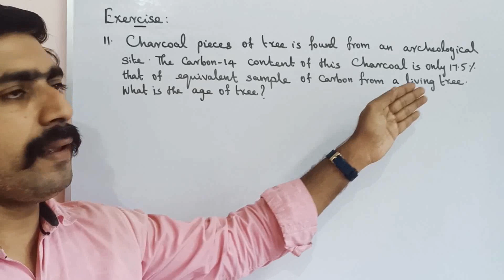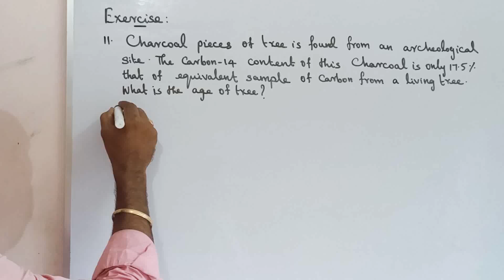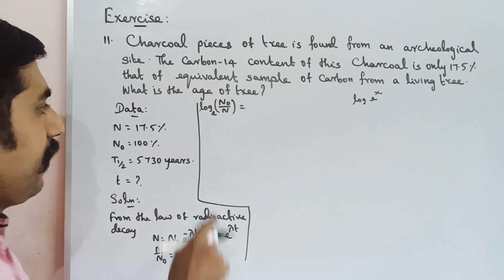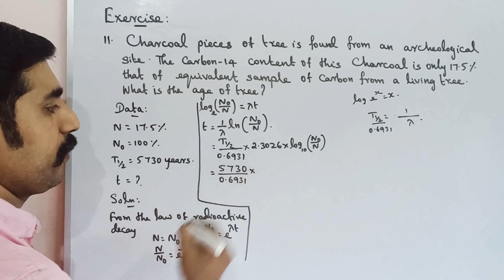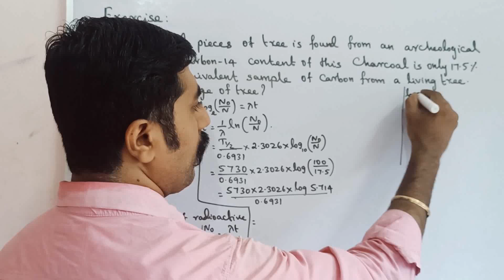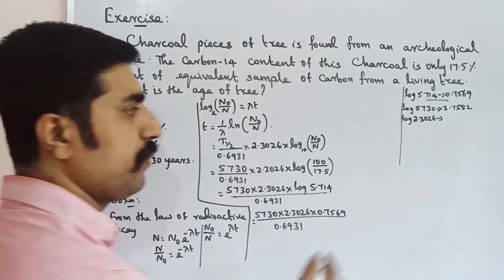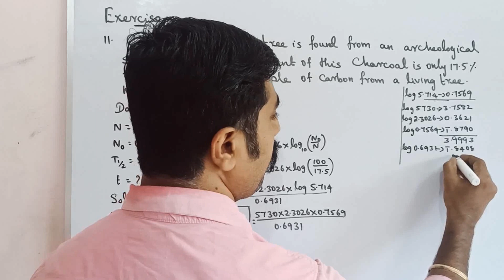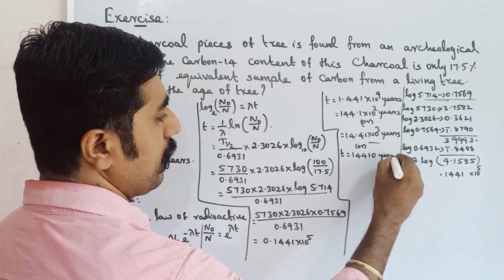Exercise problem no: 11 || Atomic and Nuclear Physics || STD 12 Physics ||sky physics|| Tamil